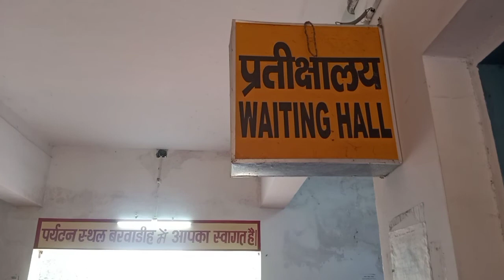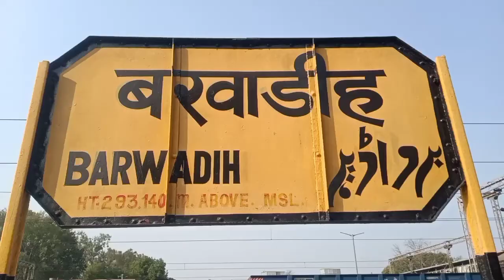Barwadih Junction Tour Vlog II Kamal Ka funda II Best Vlogs II PK perfect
हेलो दोस्तों
आज मैं बरवाडी जंक्शन का टूर ब्लॉग दिखाना जरा हू यदि वीडियो अच्छा लगे तो लाइक करें कमेंट करें शेयर करें तथा चैनल को सब्सक्राइब करना ना भूले हमारे इस चैनल पर इस तरह का ब्लॉग आते रहता है वीडियो देखने के लिए बहुत-बहुत 🙏